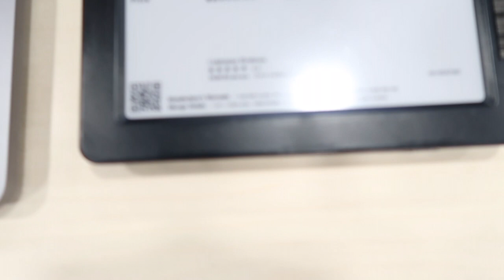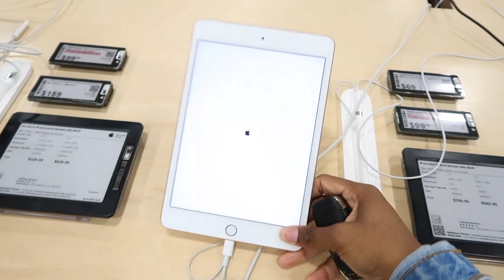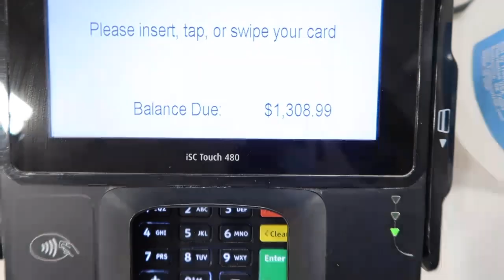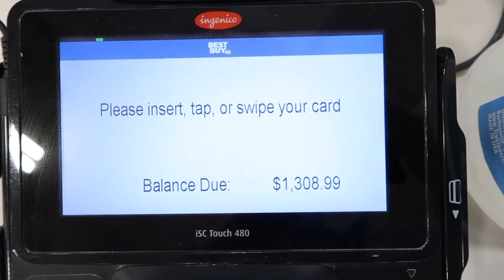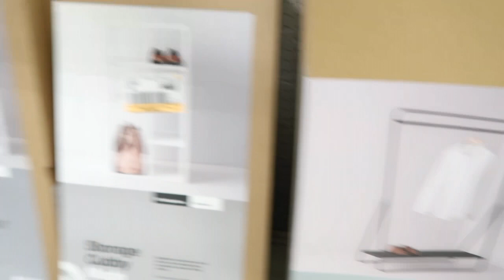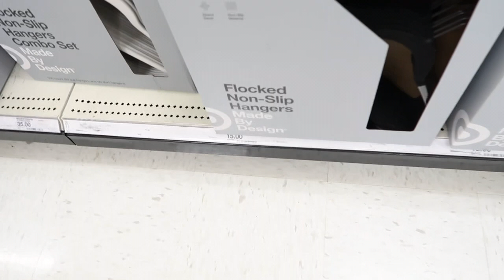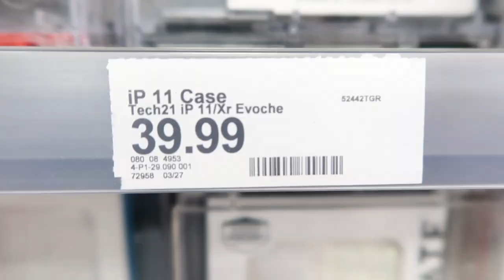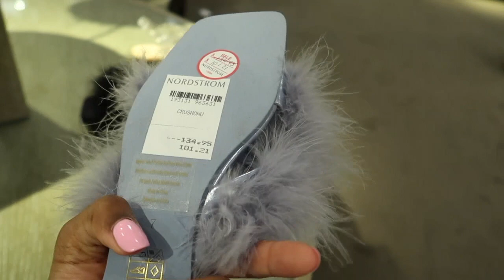RANDOM WEEKEND VLOG: CLOTHES/SHOE SHOPPING + NAILS + NEW COMPUTER + CARD DECLINED + TARGET RUN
Hey loves!! welcome to a new vlog! Sorry for not having an intro/outro. I was really just vibing & filming lol...I promise I'll get better. anyways I hope y'all enjoy the vlog!!